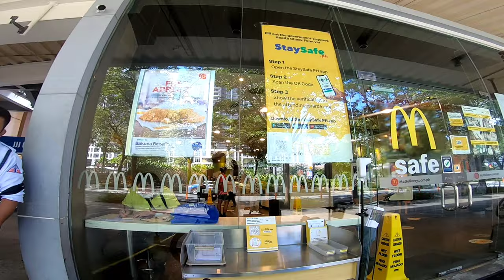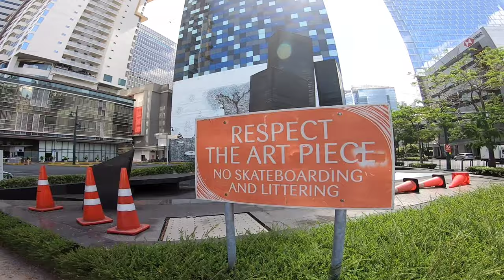Bike Vlog #8: Binangonan to BGC Taguig Balikan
Bike to work
Medical + Signing Job Offer

Taytay Proper tayo para iwas sa ahon ng Tikling at Brookeside

Pateros then C6 Sampaguita Street patawid ng Floodway E Bank rd going Velasquez at Baytown pauwi 😵🤣😍🚴‍♀️🔥💦